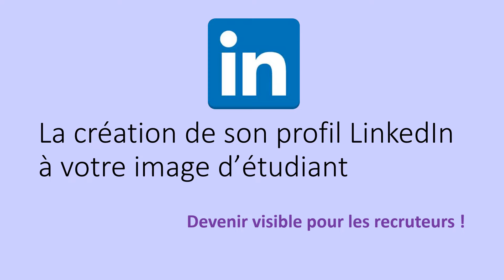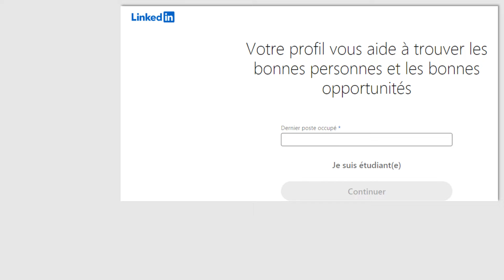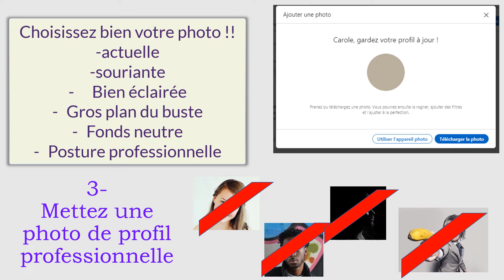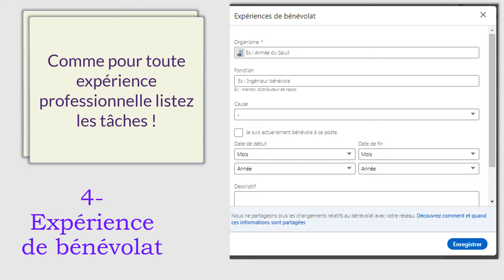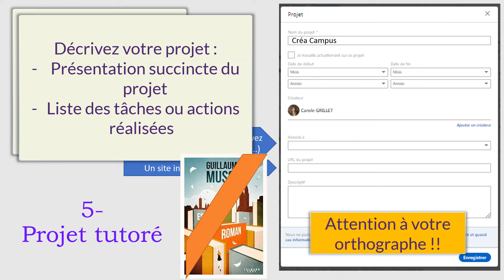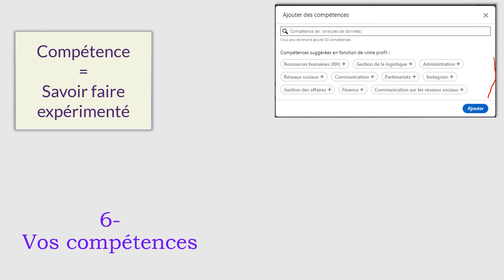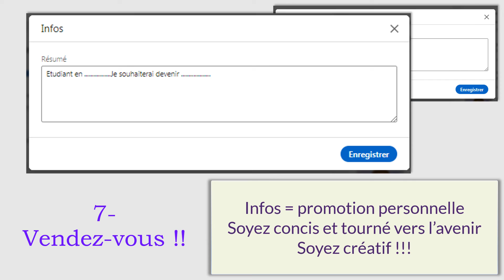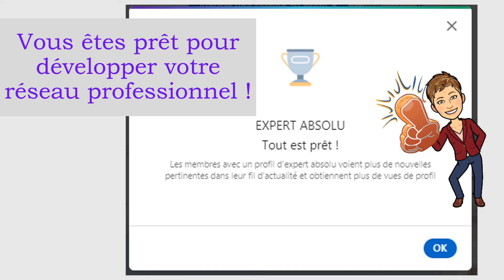Créer son profil linkedIn d'étudiant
8 étapes à suivre quand on est étudiant pour créer son profil Linkedin et avoir un profil expert absolu
CV en ligne
réseau professionnel
gérer son identité numérique
Activer son réseau
Optimiser l’utilisation de LinkedIn